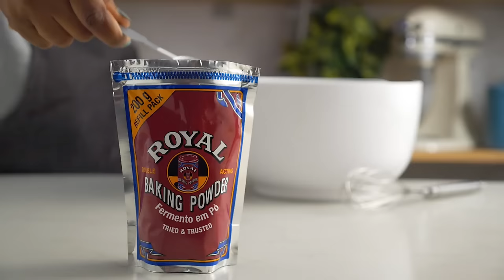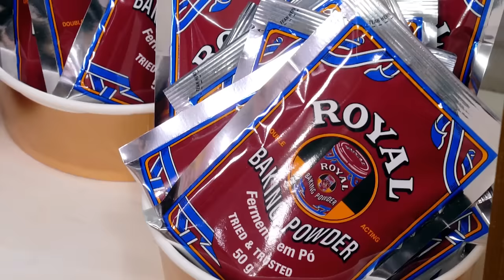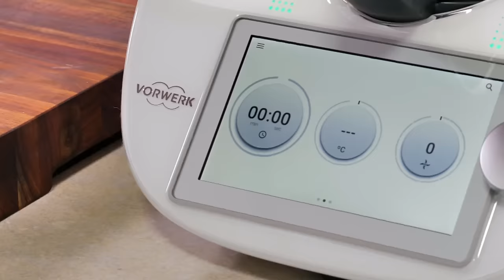Episode 1 | The Taste Master SA: The Baking Edition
It’s time to bake more memories with The Taste Master SA! Join us as we meet the first six of our Top 12 passionate bakers who've been selected to show off their skills in the ultimate culinary test.

Their first challenge is to bake a cake celebrating fruit to impress the judges - celebrity chef Zola Nene and artisanal baking extraordinaire Fritz Schoon. The contestants will be working in the new Taste Master SA kitchen, which has been kitted out with premier cooking items by Samsung, Thermomix and Le Creuset.

Throughout the series, the contestants will have the opportunity to earn pins rewarded by Royal Baking Powder. Each is a symbol of the challenge they mastered. Owning the pin will give them a very important advantage in an upcoming episode.

Tune in on Fridays at 7PM on SABC2 to see who will bake their way to the top and who will be up for elimination.